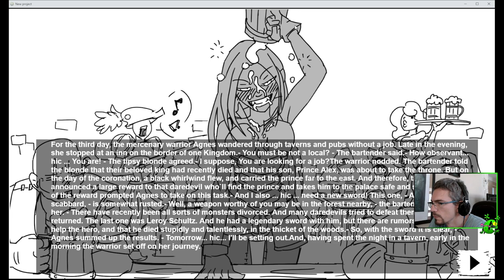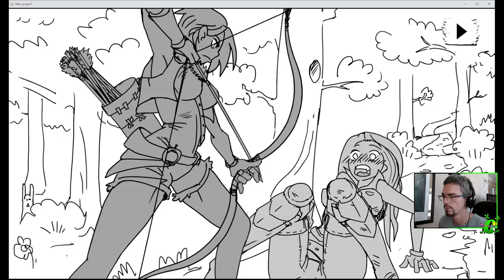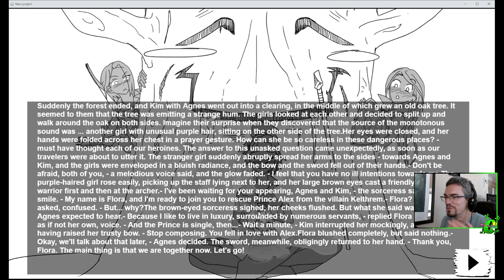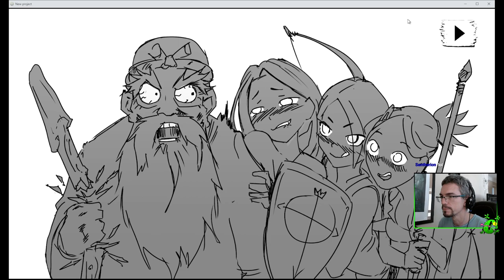HUNTER GIRLS - Découverte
Si sur le papier j'aimais beaucoup l'idée d'Hunter Girls, à savoir un runner où on ne dirige pas un mais trois personnages aux capacités complémentaires, dans les faits ça ne fonctionne pas très bien car les 3 héroïnes sont très espacées et les phases de plateformes deviennent rapidement très pénibles.